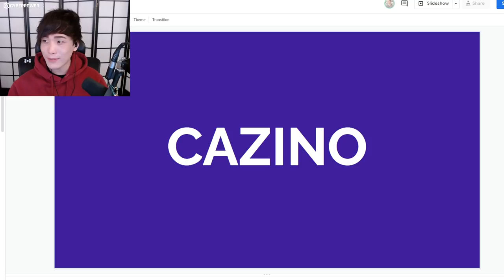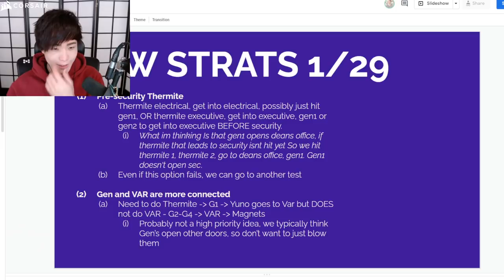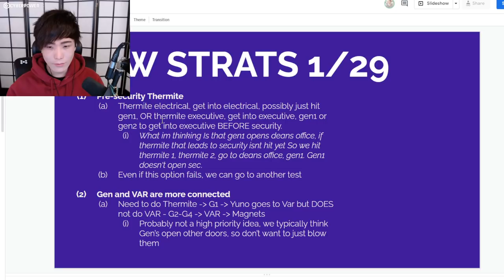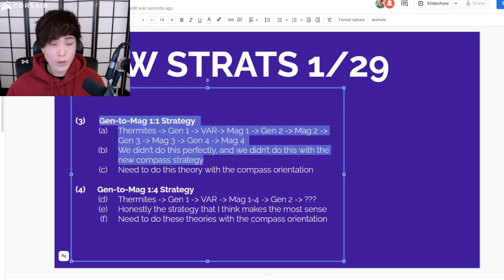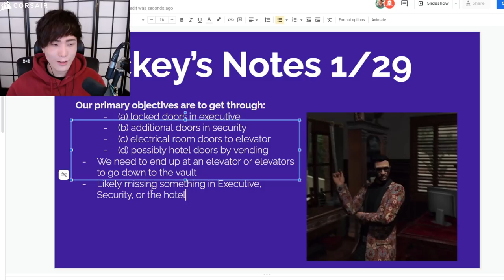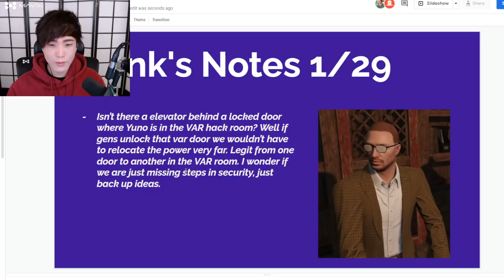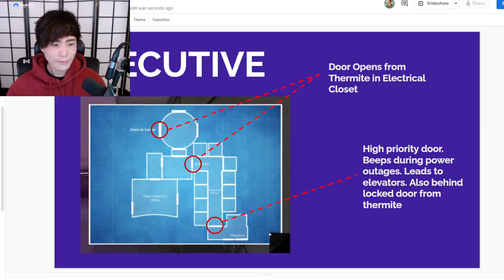MiKiKeiVod "SYKKUNO" (Part.2) Yuno BIG PROGRESS ON CAZINO Grand Theft Auto V ^_^ 01|29|22